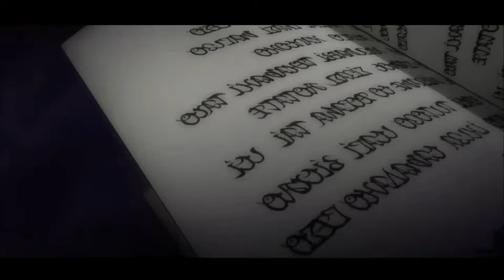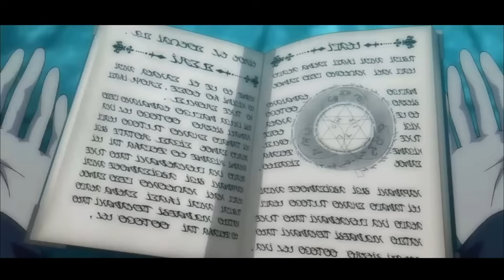Слабый мальчик становится повелителем демонов, украв силу семи прекрасных девушек-магов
Сегодня я вам расскажу о прекрасном аниме под название Тринити: Семеро магов

После того, как Арата Касуга узнаёт, что он живёт в созданном собой мире, что его родной город разрушен, а кузина и подруга детства Хиджири Касуга пропала из-за магического воздействия, он решает стать магом, чтобы исправить ситуацию и вернуть её.
Поступив в магическую школу, он встречает странного директора по имени Глава Библия, который советует ему познакомиться с легендарной семёркой магов, которая сможет помочь ему вернуть кузину, после чего и начинаются его приключения в школе магов.